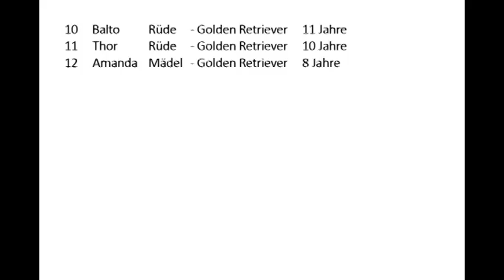SHARYTI - Tierschutz Andalusien: ... 3 goldene Zucht-Fellchen wünschen sich eine Zukunft! ..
3 Golden Retriever suchen eine Zukunft!
durch einen Hilferuf unseres Tierarztes wurden wir zu diesen Hundchen geholt!  ca 20 Zuchtzwinger umschliessen das kleine Privathaus in Chiclana de la Frontera, Andalusien, und - aufgrund von behördlichen Problemen muss der "Züchter" schnell seine Hunde wegbringen, ansonsten werden sie beschlagnahmt, kommen in die Perrera und dann ...
so - und das möchte der Tierarzt wie auch die Züchterfamilie vermeiden und baten um unsere Hilfe!
Wir waren heute dort - die Zwinger sind klein aber gepflegt und die Hunde sind keine Fremden gewöhnt aber - sie haben auch keine Angst vor den Leuten - ein gutes Zeichen!
und hier ist die Liste der Hunde - es wäre wundervoll wenn wir einige vor dem Tod retten könnten!

1 Coco Rüde  Spaniel  knapp 3 Jahre
2 Unica Mädel  Wolfspitz  „abenes“ Füsschen - 3 Jahre
3 Plata Mädel  Yorkshire    8 Jahre
4 Bubu Rüde  Yorkshire    2 Jahre
5 Mono Rüde  Yorkshire    5 Jahre
6 Viky  Mädel  Spaniel     3 Jahre
7 Paco Rüde  Spaniel   13 Jahre
8 Pelusa Mädel  Spaniel     3 Jahre
9 Hanna Mädel  Spaniel     6 Jahre
10  Balto Rüde  Golden Retriever  11 Jahre
11 Thor Rüde  Golden Retriever  10 Jahre
12 Amanda Mädel  Golden Retriever  8 Jahre
13 Apeta Mädel  Wolfspitz    8 Jahre
14 Neyla Mädel  Wolfspitz   5 Jahre
15 Samson Rüde  Wolfspitz    2 Jahre

bei Interesse bitte an mich, Sabine Wesseln, wenden!

SHARYTI ist eine Privatinitiative und KEIN Verein!